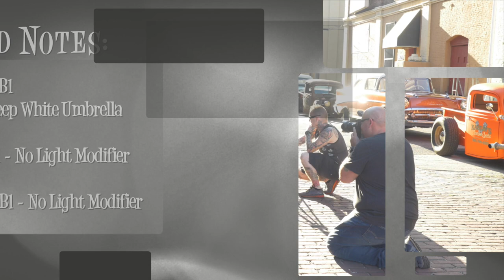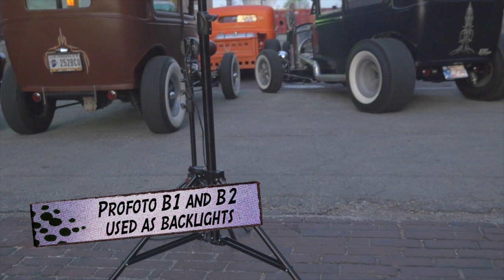Beatersville Preview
Go behind the scenes with Boudoir Louisville as they shoot a pinup girl with a bunch of hot rods in the streets of Louisville, KY.